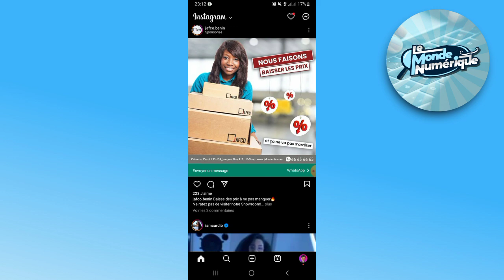Comment Apparaitre Hors Ligne Instagram